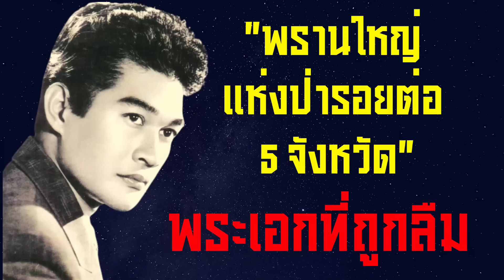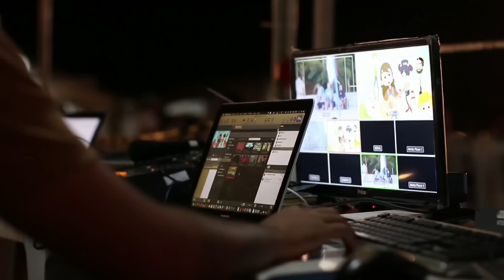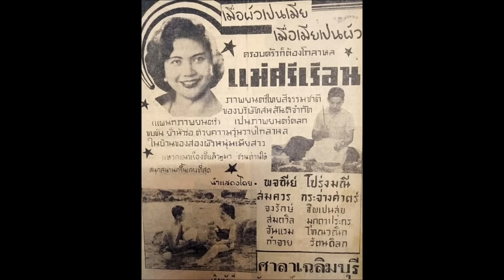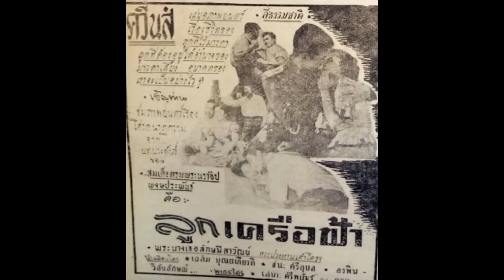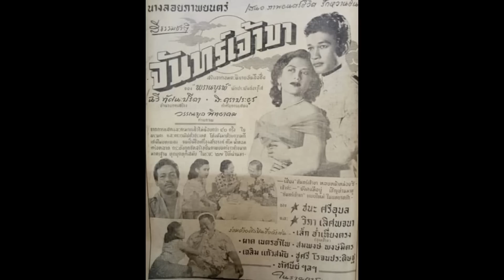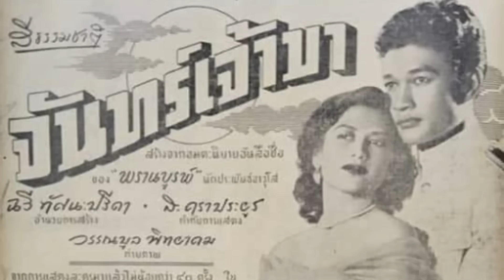นักแสดงผู้รักศักดิ์ศรี เคยประกาศชาตินี้ ขอเล่นเป็นพระเอกเท่านั้น สุดท้ายต้องเปลี่ยนใจ ด้วยเหตุนี้?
"พรานใหญ่แห่งป่ารอยต่อ 5 จังหวัด"

เป็นพระเอกที่ได้ค่าตัวมากที่สุด

นักแสดงผู้รักศักดิ์ศรี
เคยประกาศชาตินี้
ขอเล่นเป็น "พระเอก" เท่านั้น
สุดท้ายต้องเปลี่ยนใจ ด้วยเหตุนี้?

(พระเอกที่ถูกลืม)